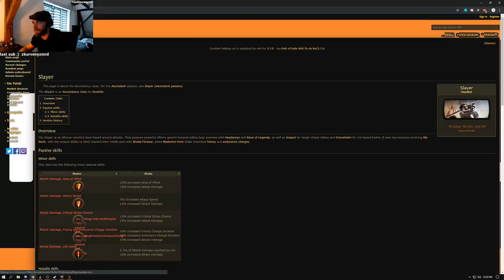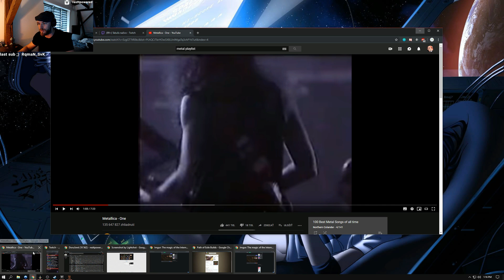resttpowered - Path of Exile ☕ │ #1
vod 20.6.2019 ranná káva